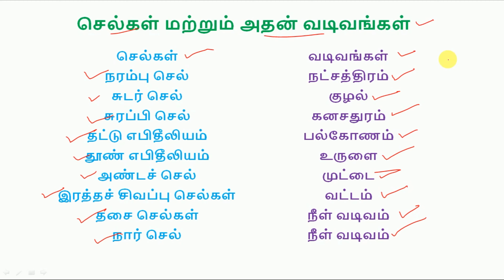செல்களும் அதன் வடிவங்களும்